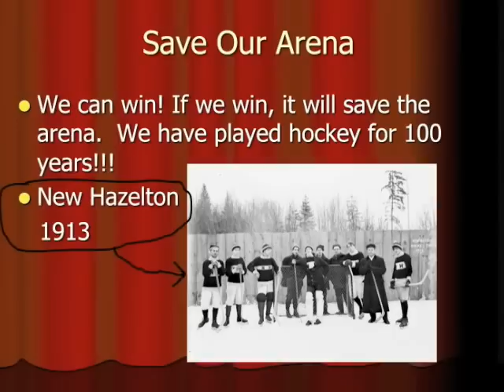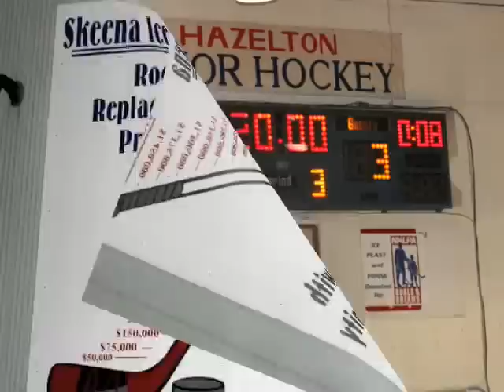Robert Knows Hazelton is Hockeyville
Hazelton loves hockey and Robert shares why his tiny town deserves to be named Kraft Hockeyville 2010. Robert created this slideshow in Mrs. Tina Giguere's computer class at John Field Elementary in Hockeyville, Hazelton, BC with minor edits by Kirsten Barnes.